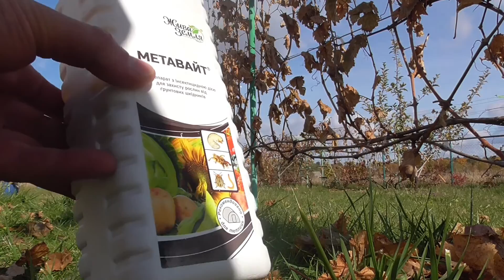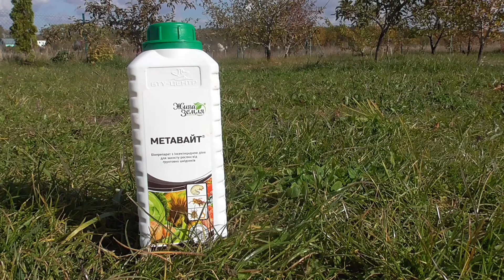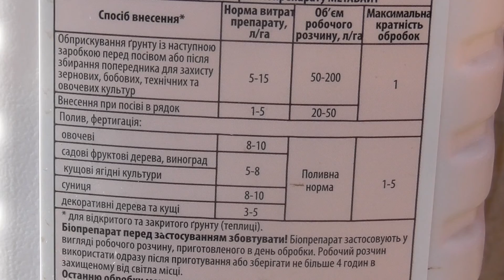Метавайт - біологічний препарат від личинок шкідників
"Метавайт" - біологічний препарат від личинок шкідників, зокрема, личинок хруща. Захистіть свої кущі винограду та дерева, особливо молоді. До складу препарату входить два гриба: боверія та метарізіум, а також чотири види корисних бактерій. Його можна вносити восени. Використовую 50 грам на відро води, яким підливаю кожен кущ винограду.
Купував на сайті "БТУ-центру" Ціна -100 грн. за 1 л.